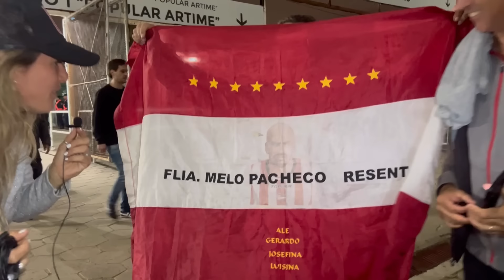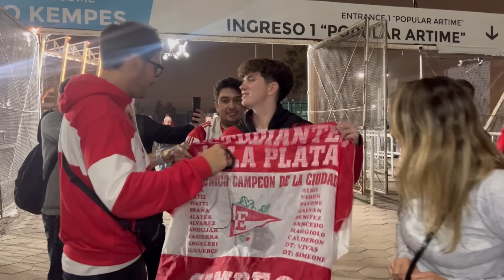REACCIÓN CON HINCHAS | Estudiantes vs Boca en Córdoba | semi Copa de la liga 2024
👋🏼 Atentos Pinchas, soy Andrés Causa y Amalia Rapanelli. Bienvenidos a un nuevo video de YouTube.